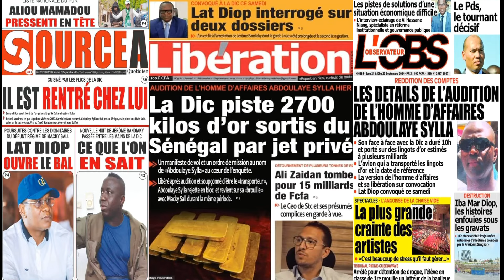Revue de la Presse Sénégalaise (wolof) du Samedi 21 Septembre avec Ismaila Seck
Plongez-vous dans l'actualité politique brûlante du Sénégal avec notre revue des unes des journaux, Revue de Presse Ismaila Seck, Revue de Presse du Jour et revue des Titres, Revue de presse zik fm et Sen tv aujourd'hui, revue des unes des Journaux du Samedi 21 septembre 2024 au Sénégal, Ismaila Seck, Mantoulaye Thioub Ndoye Revue de presse d'aujourd'hui et d'hier, revue de presse zik fm Samedi 21 septembre 2024 ‪@2ATVAHMEDAIDARA‬   ‪@2stvsenegal‬  ‪@GroupeDMEDIACOM‬, Ismaila Ba Seck